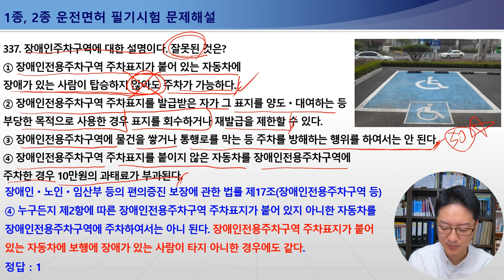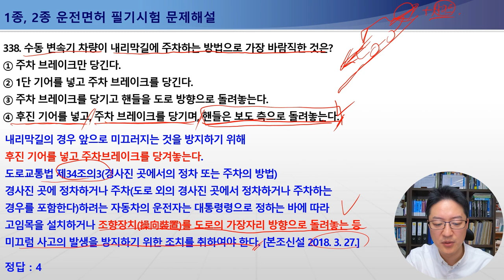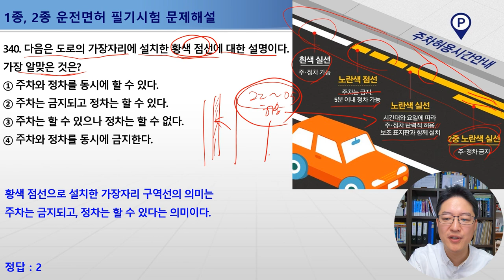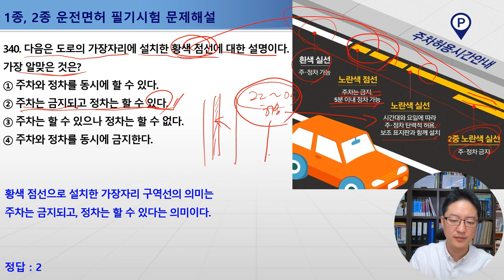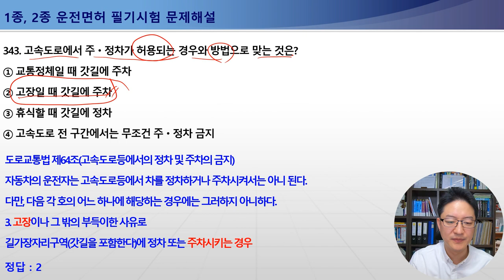330-343번 교통약자의정의,노인의신체적특성,바람직한노인운전자,주차의정의,정차방법,주정차위반,수동변속기차량내리막길주차방법,밤에켜야하는등화,황색점선주차[운전면허필기시험문제해설]